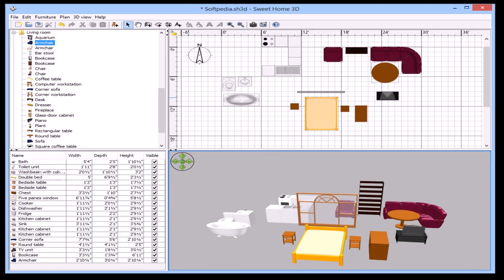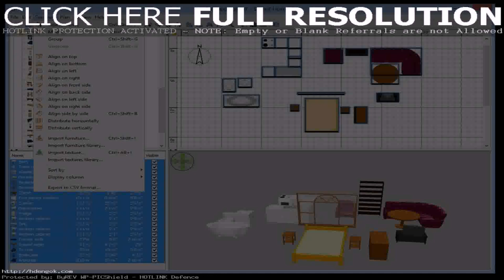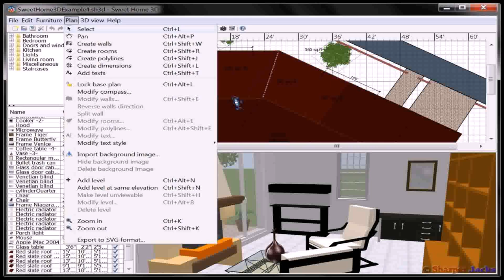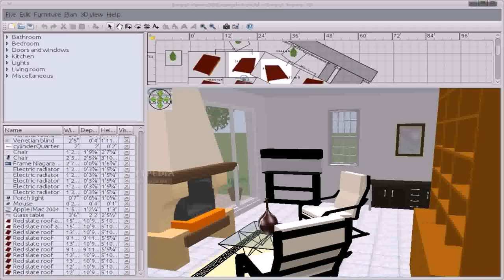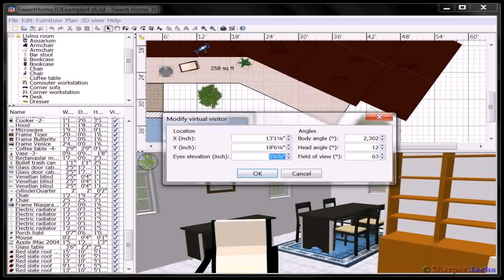Sweet Home 3d Interior Design Application - DaddyGif.com (see description)